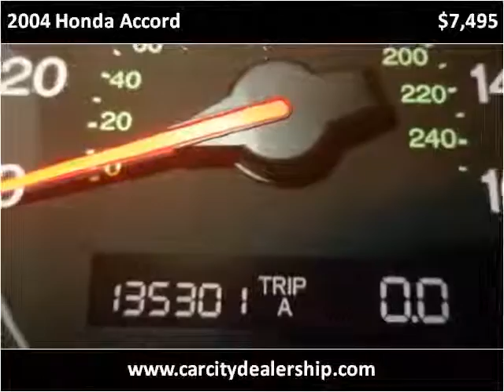2004 Honda Accord Used Cars Salt Lake City UT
This 2004 Honda Accord is available from Car City.